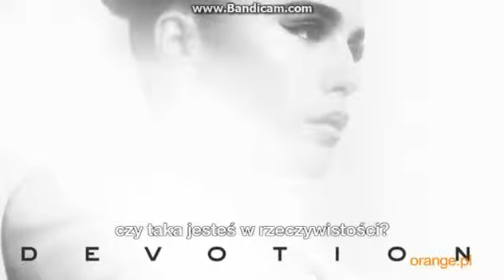Jessie Ware Polish Interview / wywiad Orange PL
Join us on Twitter: @jessiewarefans